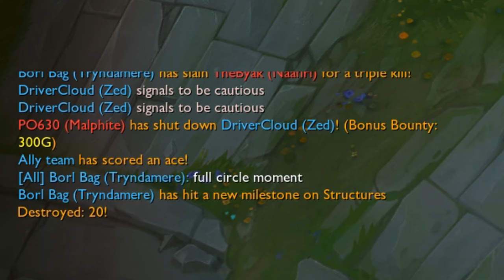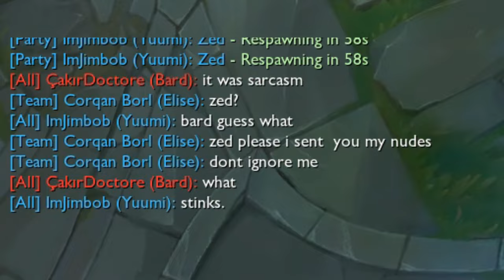Jhining in the 90's